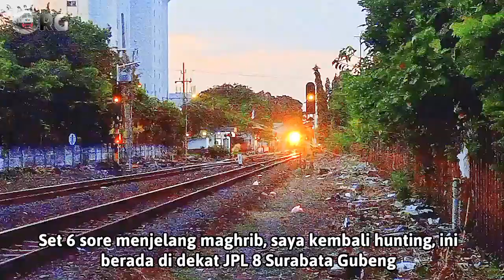PART #2 KANGEN HUNTING KERETA LOKALAN JALUR KANTONG KHAS NGEBUL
Video ini diambil tanggal 22 September 2021.